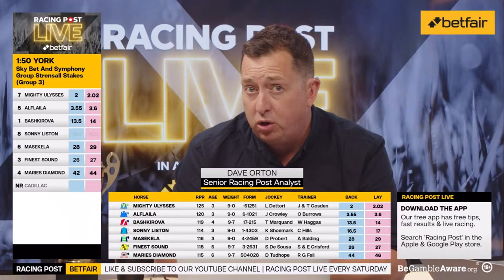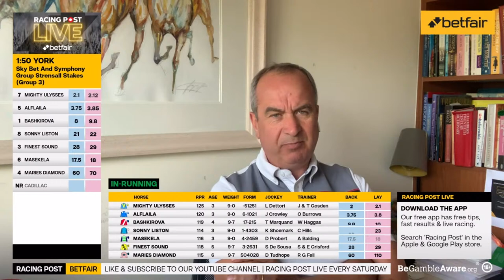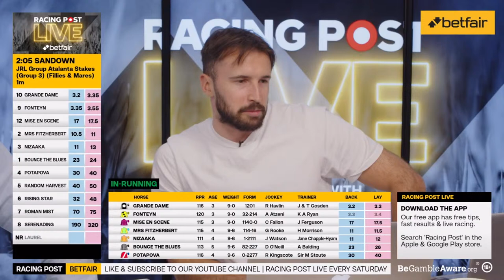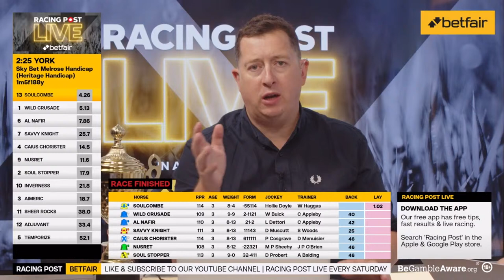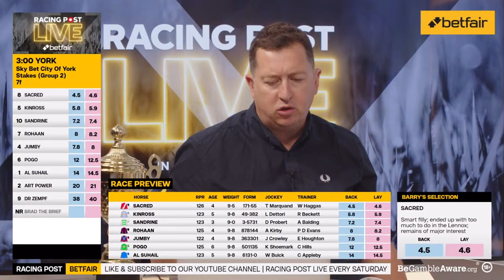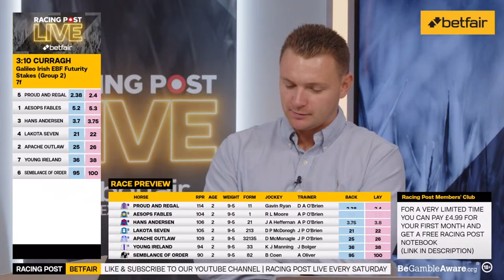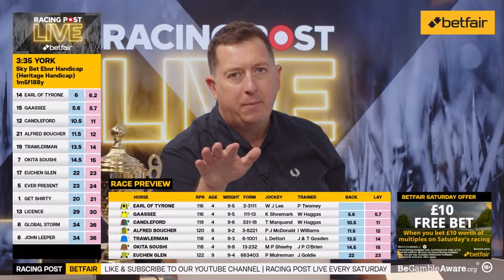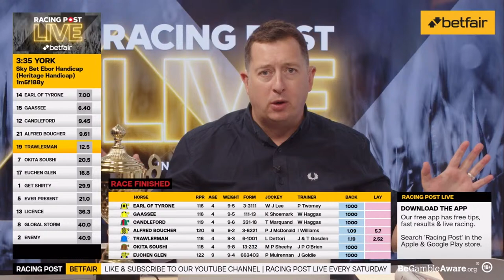Ebor Handicap | York and Sandown | Racing Post Live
Join Dave Orton, Robbie Wilders, Danny Archer and Betfair's Barry Orr as they cover all of the races on ITV from York and Sandown on Racing Post Live.

Live race reaction and previews on Racing Post Live with the Betfair Exchange ⭕

Claim a FREE notebook and just £4.99 for your first month

18+ Gamble Responsibly